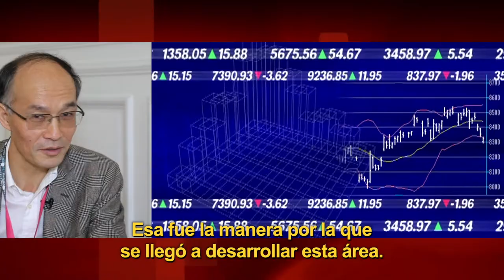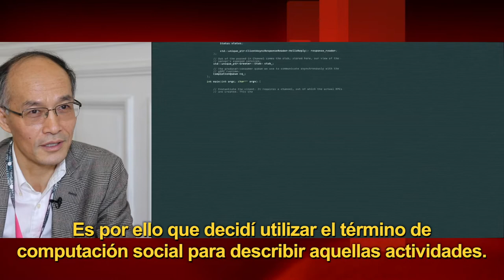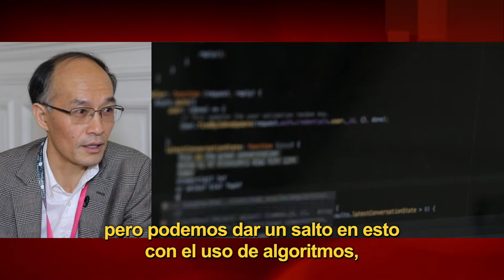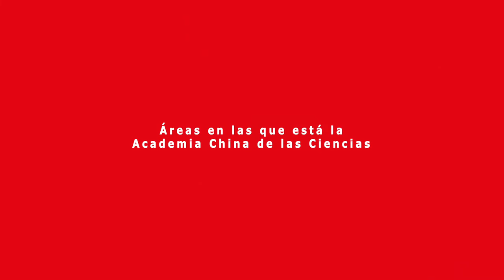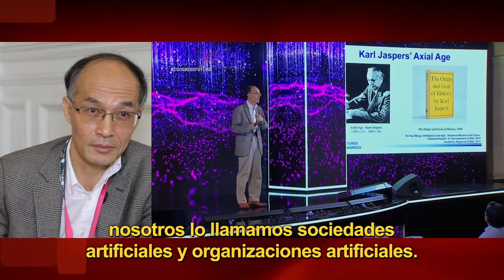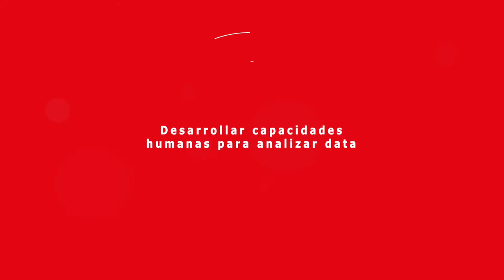Fei Yue Wang y el futuro de la información en nuestra sociedad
Fei Yue Wang fue uno de los expositores que se presentó en el primer panel del Congreso del Futuro 2019, titulado “Hacia una conciencia artificial”. Aprovechamos su visita a nuestro país para conversar sobre la labor que realiza el Laboratorio Estatal para el Manejo y Control de Sistemas Complejos de China, donde se desempeña, además de dar cuenta del concepto de Computación Social, acuñado en el CAS para recabar y analizar información que contribuya a la toma de decisiones, entre otros temas. Más información en la nota publicada por el sitio del Programa Asia Pacífico de la BCN